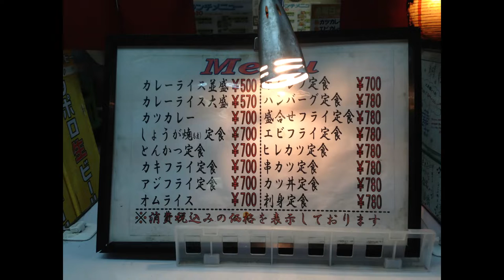三原カレーコーナー 銀座 三原橋地下街 スペードのエース備忘録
スペードのエース大人の遠足 備忘録
国内最古の地下街とされる銀座の三原橋地下街
唯一営業していた「三原カレーコーナー」が
2014年4月25日をもって閉店
最後の営業を終え50年の歴史に幕を下ろした。

良き友良き仲間 同期の桜が集まる飲み会と遠足